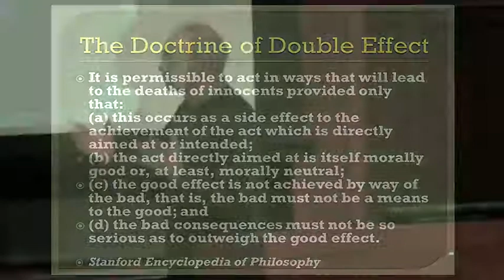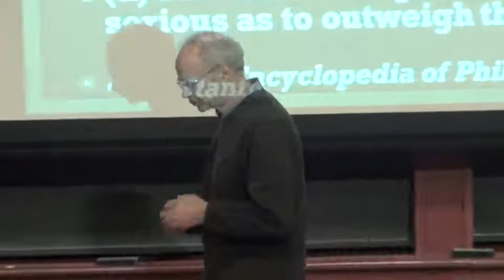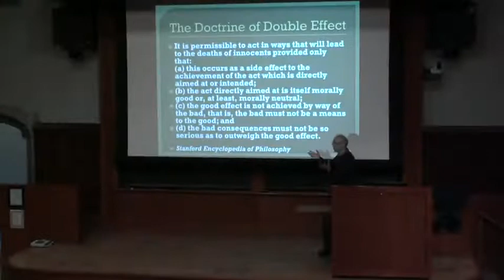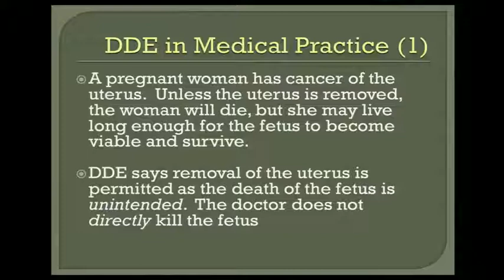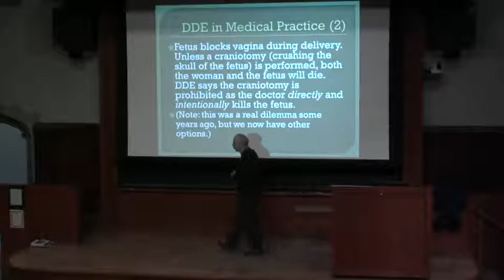The Doctrine of Double Effect